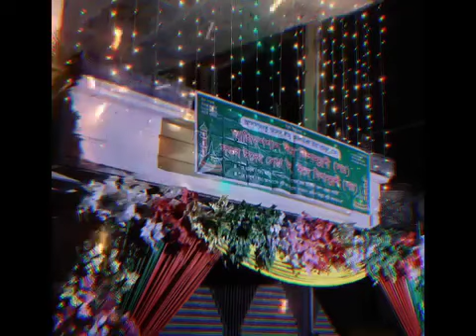ঈদে মিলাদুন্নবীর আগমনে খুশির রেলি.